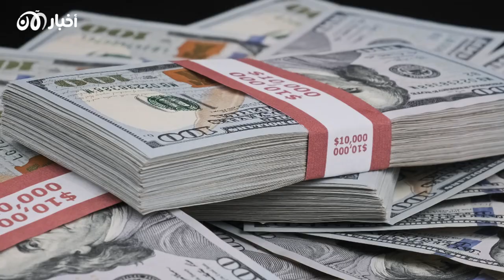”لم أتخيل أني سأعود يومًا إلى بلادي“.. موظف أممي يتحرر من قبضة القاعدة في اليمن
آكام سوفيول أنعم: القاعدة في اليمن غير مكان احتجازي 18 مرة
وصل اليوم الموظف الأممي آكام سوفيول أنعم Akam Sofyol Anam المختطف لدى تنظيم القاعدة في اليمن منذ أكثر من 18 شهرًا إلى دكا يوم الأربعاء.

وقال المسؤول البنغلاديشي في إيجاز صحفي فور وصوله إلى مطار حضرة شاه جلال الدولي: “لم أكن أتخيل في حياتي أنني سأتمكن من العودة إلى البلاد “.